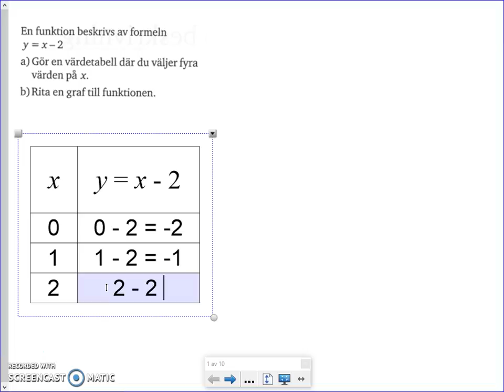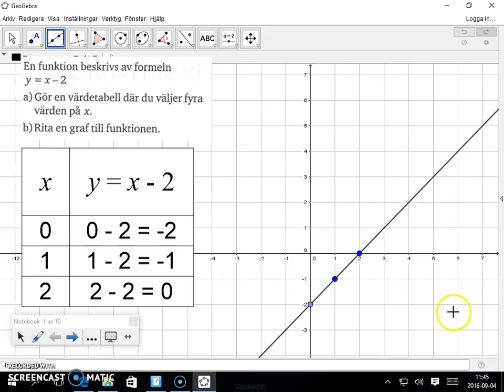Matematik 5000 - Ma 2a - Kapitel 1 - Funktion, formel, vardetabell och graf - 1218